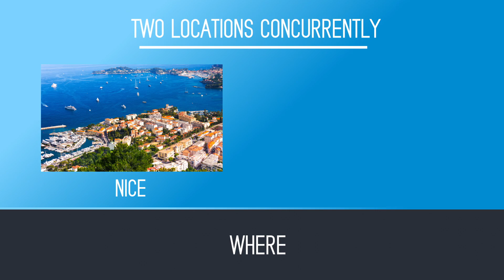VISAGE 2018 - UNIVERSITY DIPLOMA AESTHETIC OF THE FACE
We are delighted to announce the VISAGE 2018 to take place as a joint meeting and part of Monte-Carlo Aesthetics.

Organized in association with the School of Medicine & Institute of Face and Neck (University of Nice Sophia Antipolis, France), VISAGE offers a unique model of a large scale European Academic event dedicated to teaching and training in aesthetic medicine of the face.

Under the direction of Dr. Philippe Kestemont, Prof. Laurent Castillo, Prof. José Santini and Prof. Patrick Baqué, VISAGE introduces the latest and most efficient techniques in facial aesthetics through an extensive practical program & hands-on training.

VISAGE is a postgraduate training program in aesthetic medicine which combines workshops, anatomy laboratory sessions and hands-on tutorials in a clinical setting. An emphasis is put on practical knowledge and skills as well as sound knowledge of anatomy and physiology of the superficial structures of the face.

Our mission is to base all our teachings on evidence-based applications, safe practices and methodical guidelines to ensure an ethical and accurate representation of the aesthetic medical specialty.

Established under an innovative learning and teaching format, VISAGE will provide medical practitioners with maximum exposure to the scientific, clinical and industry information necessary to introduce non-invasive aesthetic procedures in their practice.